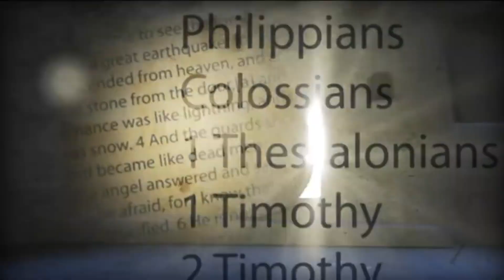Joshua Introduction (ജോഷ്വ ആമുഖം) (POC Bible Malayalam)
Audio Bible Malayalam POC
Joshua
ആമുഖം
POC Bible Malayalam
Old Testament